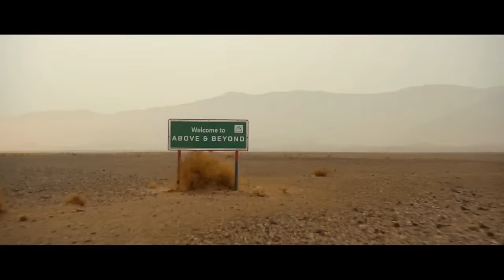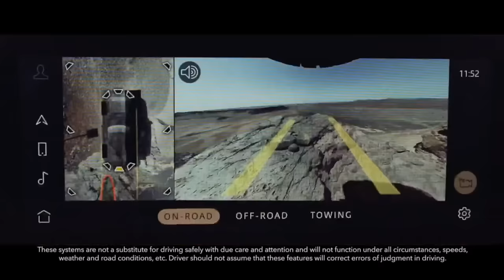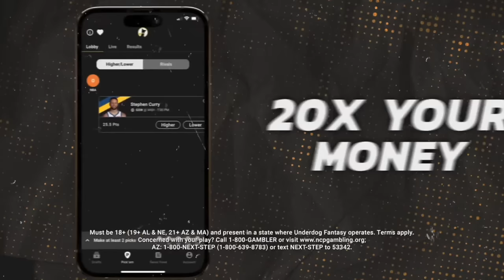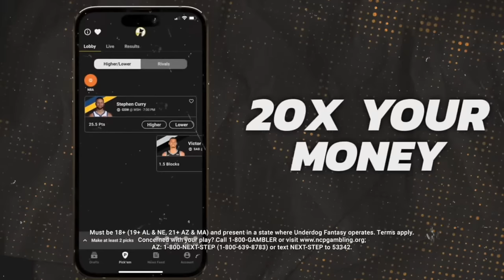The National Football Show with Dan Sileo | Thursday March 7th, 2024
Philadelphia Eagles: Thursday edition of the show! Dan Sileo discusses latest Eagles news, Jason Kelce's retirement, NFL Combine, Fletcher Cox retiring rumors, CJ Gardner Johnson potential reunion, the NFL Combine, latest Eagles drama, Howie's Press Conference, AJ Brown's call into WIP, Sileo's viral reaction, Jalen Hurts contract problems, Nick Sirianni's sideline antics without Big Dom, Haason Reddick trade rumors, Eagles hiring Kellen Moore & Vic Fangio, Eagles offseason storylines, Nick Sirianni's future, Brian Johnson & Sean Desai Firing, Brian Johnson Firing, Eagles News, Eagles roster movement, coaching concerns, defensive & offensive concerns, Eagles season, NFL news & rumors, and much more. Dan Sileo is live on The National Football Show across JAKIB Sports